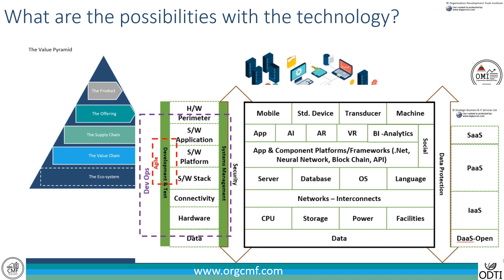Mobilizing your Digital Transformation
Avoid getting caught up in the hype and buzz words, dont dive in without being clear on the target business outcomes and future vision for your digitally transformed organization and/or team.
The ART of Digital Transformation Mobilization
(A)ims for the business
(R)eadiness of you Capabilities
(T)echnology potential and selection